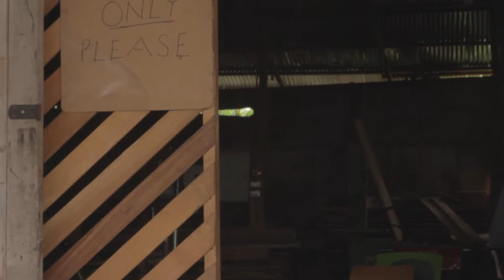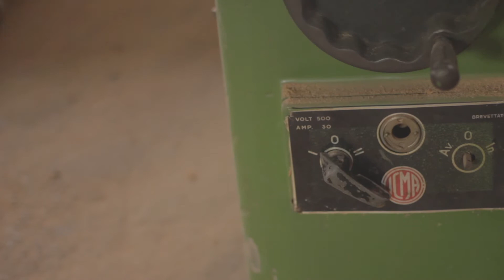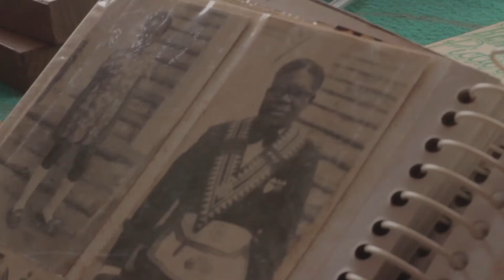Lessons from a Ghanaian father to his Girl child. It’s a family affair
Any body can be a teacher . A teachers mission is to guide using light, so others can see just as he has.   Knowledge is light onto our paths.
The past week, I personally dedicated my energy into writing names of people, who have taught me since infancy. Today Sunday being our last day for appreciation I decided to show the world who my Father is . In case you missed out on some of my posts, go . ENJOY